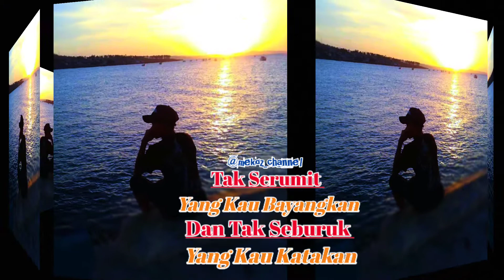Story senja || senja_mengajarkan